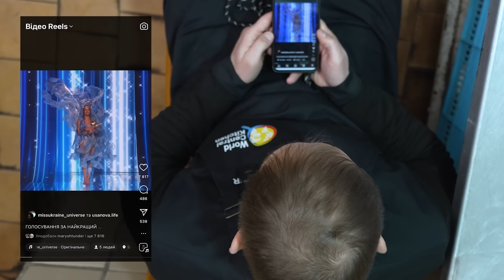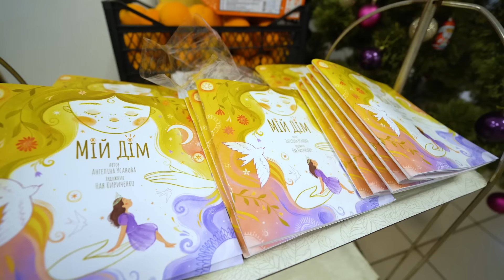Ангеліна Усанова: життя після конкурсу, волонтерські проєкти та рецепт веганської лазаньї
Ангеліна Усанова – рецепт веганської лазаньї | Волонтерська кухня
Кожного випуску Волонтерської кухні ми будемо готувати їжу для постраждалих від війни мешканців Ірпеня та Бучі, а допомагати нам з цим буде відомий волонтер.

Сьогодні з нами на кухні готує Ангеліна Усанова – представниця України в конкурсі “Міс Всесвіт”. Разом із нею ми приготуємо смачний обід на тисячу гостей та поговоримо про волонтерську діяльність Ангеліни, її участь в конкурсі та позаконкурсне життя, майбутні проекти та місію, яку вона несе світові, як “Міс Україна-Всесвіт”, а також дізнаємось рецепт веганської лазаньї.

Буде цікаво та смачно!
Важливі моменти:
00:00 - У цьому випуску…
02:28 - Найулюбленіші страви
03:20 - Як Ангеліна прийшла до веганства?
05:39 - Чи можливо підтримувати режим в постійних перельотах?
07:19 - 4 роки без інстаграму
08:42 - Творчість в житті Ангеліни
11:24 - Місія конкурсу “Міс Всесвіт”
13:11 - Ангеліна про свій образ “Берегині-мати”
16:39 - Чи підтримують звʼязок конкурсантки?
18:55 - Яка місія представниці України?
21:40 - Книга рецептів веганської кухні
24:45 - Волонтерство в житті Ангеліни
29:02 - Дитяча книга “Мій дім”
31:18 - Про найближчі плани та проекти
34:41 - Якою буде Україна в майбутньому?
36:32 - Частування гостей
37:37 - Враження від Волонтерської Кухні
SET Catering - команда, що з 25 лютого 2022 року годує людей постраждалих від російської агресії.